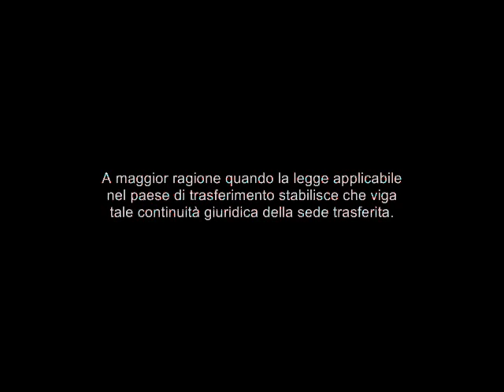Società trasferita all'estero? Sul fallimento decide sempre il giudice italiano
Cassazione civile , sez. I, sentenza 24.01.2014 n° 1508